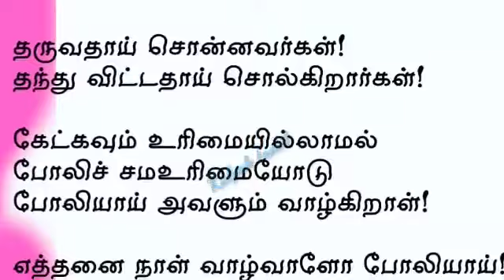International Women's day whatsapp status |World Women's day |சர்வதேச பெண்கள் தினம்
International Women's day whatsapp status |World Women's day |சர்வதேச பெண்கள் தினம் ‎@kalpak tamil